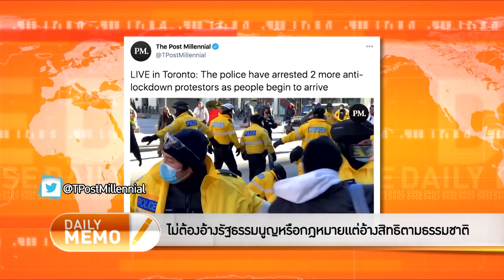The Daily Dose - ไม่ต้องอ้างรัฐธรรมนูญหรือกฎหมายแต่อ้างสิทธิตามธรรมชาติ